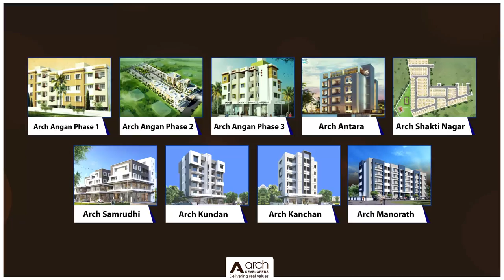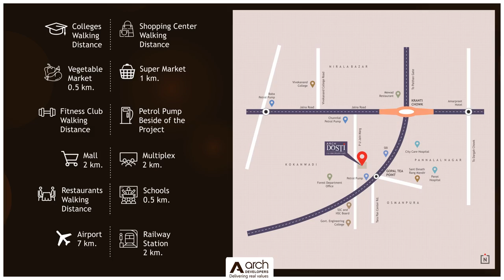Arch Dosti | A concept, an idea, turning into reality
Welcome to Arch Dosti - Where Dreams Take Shape! 🌟 Embark on a journey that transcends the ordinary as we bring you a groundbreaking concept turned into reality. Discover a realm where happiness finds its true abode, where every brick laid resonates with the essence of your dreams.

Arch Dosti is also well-connected to the rest of the city, with easy access to major roads and highways. It is just a short drive from the airport and railway station.

The triumphant journey of Arch Developers began with a vision to create only the best living spaces for Aurangabad residents. The company tapped on the limitless opportunities and boldly made a mark for themselves in the construction industry. The dreams at Arch Developers have always been big. It revolved around creating not just living spaces, but lifestyles. It fuelled the passion to become exceptional in a way that delights customers, satisfies employees and creates value for all stakeholders.

𝐁𝐫𝐢𝐧𝐠𝐢𝐧𝐠 𝐘𝐨𝐮 𝐀 𝐃𝐞𝐚𝐥 𝐎𝐟 𝐇𝐚𝐩𝐩𝐢𝐧𝐞𝐬𝐬 !
A concept, an idea, turning into reality is Arch Dosti.
Located in the Heart of Aurangabad, Kranti Chowk,
with World-Class Amenities, Appealing Architecture, and boundless conveniences, Arch Dosti will be your true friend in all aspects.

𝐓𝐨 𝐁𝐫𝐢𝐧𝐠 𝐋𝐮𝐱𝐮𝐫𝐢𝐞𝐬 𝐢𝐧𝐭𝐨 𝐑𝐞𝐚𝐥𝐢𝐭𝐲...
𝐆𝐢𝐯𝐢𝐧𝐠 𝐂𝐮𝐬𝐭𝐨𝐦𝐞𝐫𝐬 𝐓𝐡𝐞 𝐂𝐡𝐚𝐧𝐜𝐞
𝐓𝐨 𝐋𝐞𝐚𝐝 𝐒𝐩𝐥𝐞𝐧𝐝𝐢𝐝 𝐋𝐢𝐟𝐞𝐬𝐭𝐲𝐥𝐞𝐬 𝐚𝐭 𝐚 𝐁𝐞𝐭𝐭𝐞𝐫 𝐏𝐫𝐢𝐜𝐞
𝐋𝐔𝐗𝐔𝐑𝐈𝐎𝐔𝐒 𝟒 & 𝟑 𝐁𝐇𝐊 𝐅𝐋𝐀𝐓𝐒

𝐰𝐢𝐭𝐡 𝐚𝐦𝐞𝐧𝐢𝐭𝐢𝐞𝐬 𝐥𝐢𝐤𝐞

✅ Lift with power backup
✅ Landscaped Terrace
✅ Open Gym
✅ Yoga Deck
✅ Fire Place (born fire)
✅ Barbeque station
✅ Multipurpose Lawn Area
✅ Stack Parking

🏡 3 & 4 BHK Ultra-Luxurious Flats
📍 Beside Jain Hostel, Kranti Chowk, Aurangabad.